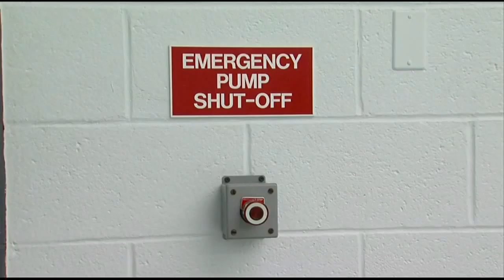Volk_Chlorine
More than a dozen campers and staff got poisoned in a pool at a day camp in Franklin Township.